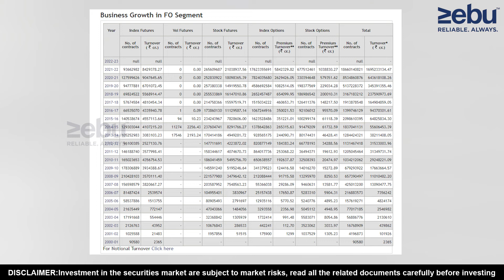Basics of Options Trading in Stock Market | Nifty | Call -Put Option | Ramaswamy | Tamil | ZEBU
Option trading explained in simple terms.
Call option/ put option explained.

Ramaswamy
President & National Head
Zebu Share And Wealth Managements Pvt Ltd